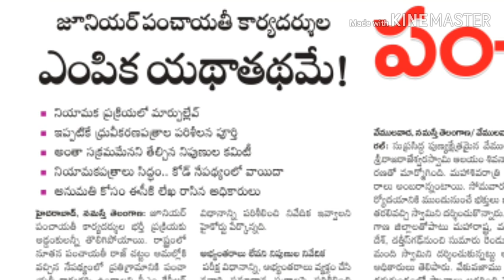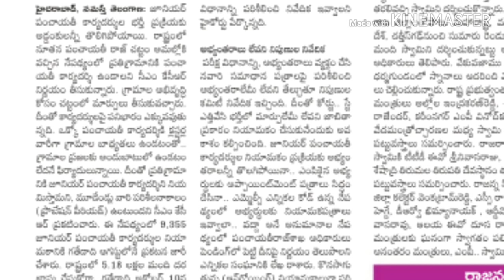జూనియర్ పంచాయతీ కార్యదర్శి ల నియామక ప్రక్రియ సక్రమమే Byకమిటీ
telangana junior panchayathi secretary recruitment process expert committee said that there were no issues regarding of final key and english comprehension questions for more information watch my video.